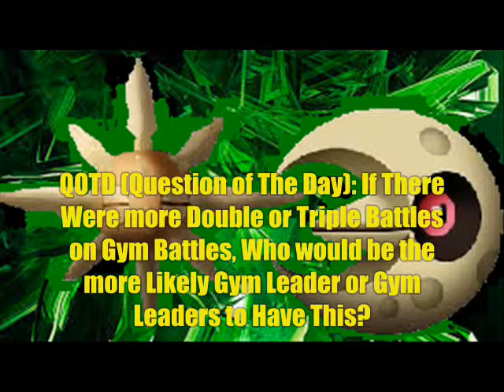Let's Play: Pokemon Emerald Episode 52 Mystic Combination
In This Part of Let's Play Pokemon Emerald Episode 52 we take on the Gym Leader of Mossdeep City Tate and Liza aka The Mystic Combination. After that we go take on another Trick House Challenge. This Video is in fact Post Commentated but believe or not it's better than the Original Recording to a Degree. What's That? My Kecleon has Shadow ball. Oh yeah

 Add me on Facebook (ScarKnight) ,Twitter(@ScarKnight7), and or Google Plus (ScarKnight) to get updated on ScarKnight offtime maybe even add me on my Twitch for Streams coming in the future. and also Subscribe so You'll get those Videos in your Sub Box when they are uploaded and become a White Tiger and Dragon. Don't know what that is Click on the Rules below with the other links.

(Wow that link is long lol)
White Tigers and Dragons (Rules):